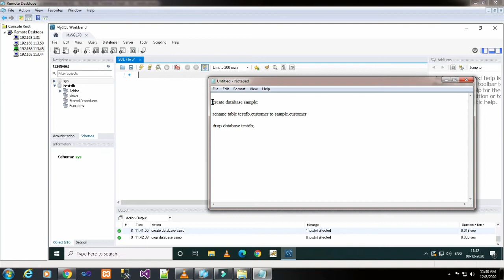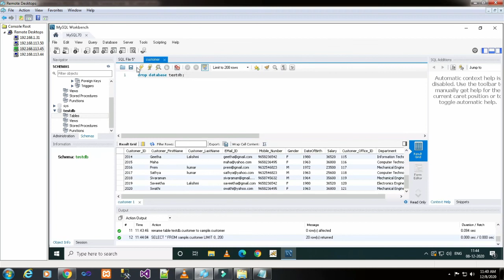PART 28 HOW TO RENAME A DATABASE (Tamil) | TechIT DBA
Today we will basic things on How to Rename a Database.

Thanks & Regards.
TechIT DBA